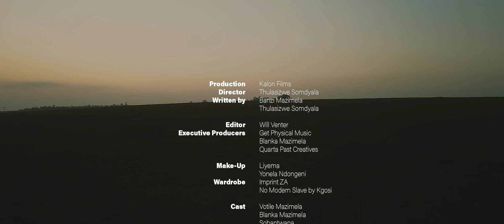Blanka Mazimela feat Korus & Sobantwana Gcwanini Official Music Video c2